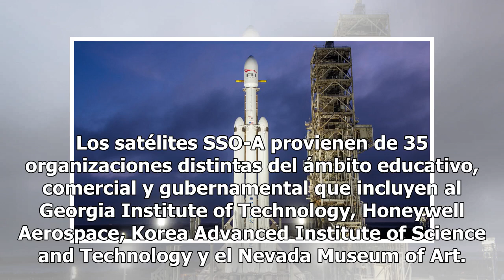El cohete Falcon 9 de SpaceX se prepara para llevar 70 satélites al espacio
Un cohete Falcon 9 de SpaceX.Un cohete Falcon 9 de SpaceX está preparándose para llevar 70 satélites al espacio. Spaceflight Industries, que ofrece servicios de gestión de misiones y planifica el transporte de carga al espacio, está coordinando el lanzamiento de más de 70 satélites para una misión l...